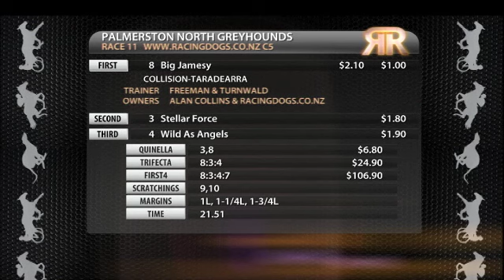Replay Palmerston North GRC 4 August 2014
Racing Replay Palmerston North GRC 4 August 2014 - footage courtesy of Trackside